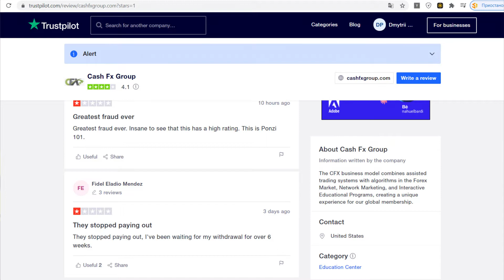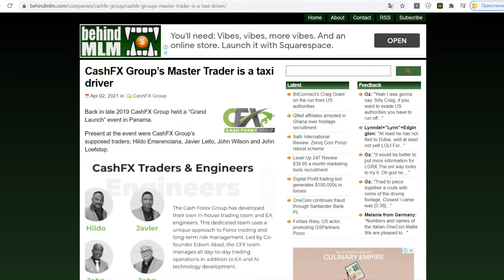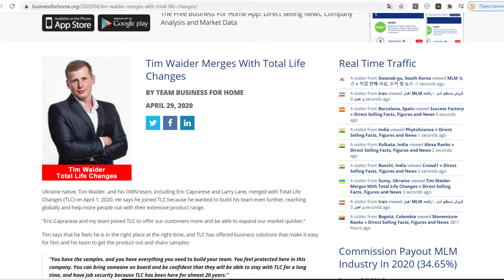How to earn 25-30% per month does it really possible ? CFX why people losing money !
Do you wanna make 25%-30% per month ? Do you wanna make money online with cryptocurrency ? Work from home just by using internet connection ? So this information exactly for you my friend .

Not so long time ago i recod the video about Cash Forex Group exit scam,
and this is very good example for the people who first time in this investment  business. Here i provided all points how you can make money online with minimal risk and with maximum profit in the high risk investment projects.

HERE is the best what i can offer you today

with Regards
Tim Waider